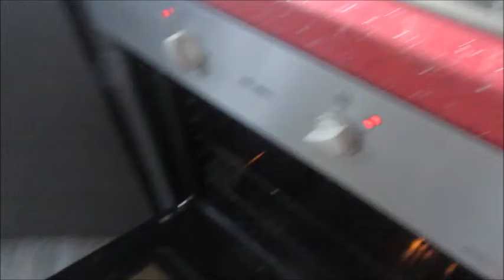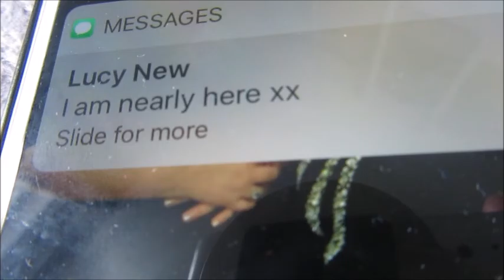Should horse riders have to pick up horse poo?/Walking the dog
In todays video me and my friend Lucy walked the dog along the line.